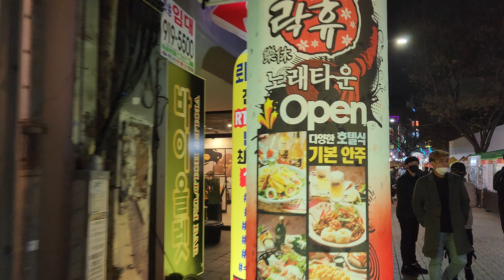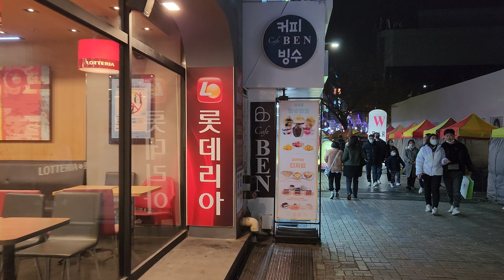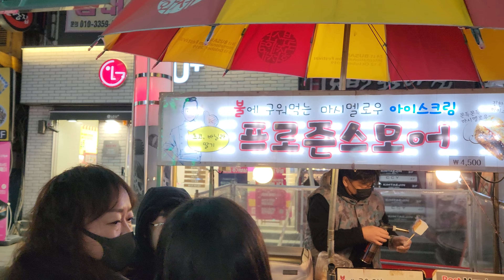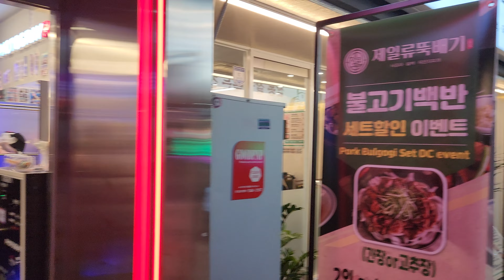[4K] 남포동 비프광장